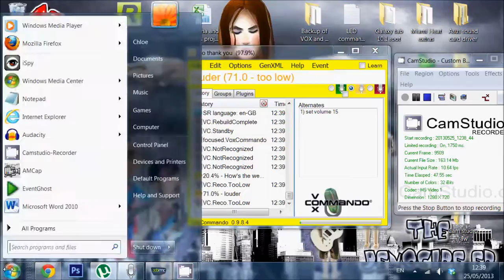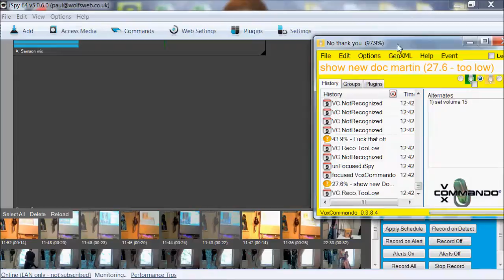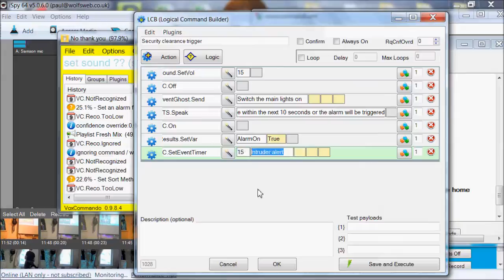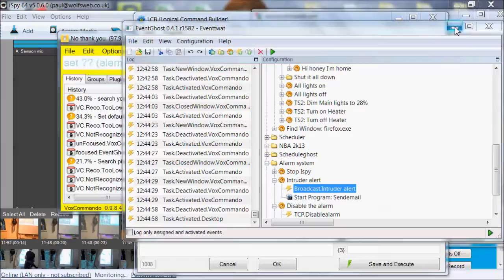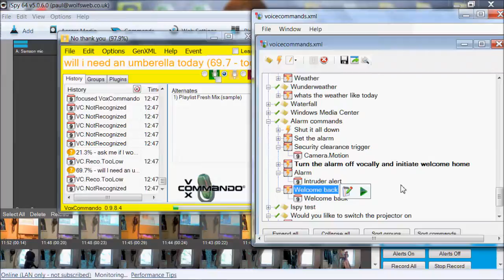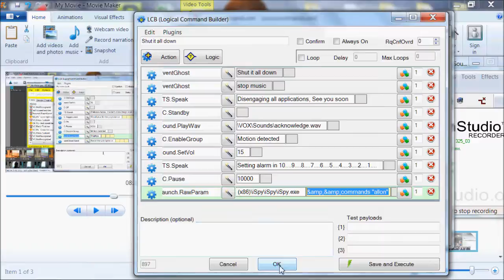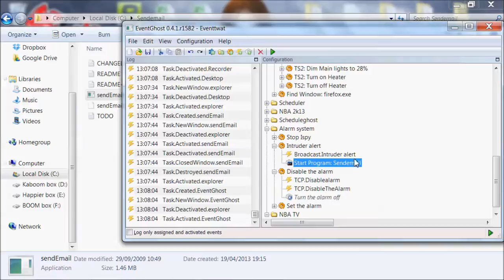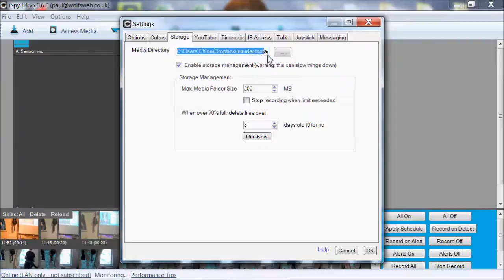Home Automation Webcam Alarm System Tutorial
This is a tutorial to show you how you can achieve a cheap voice activated house alarm system using I-Spy, Vox Commando, Eventghost and a cheap webcam.